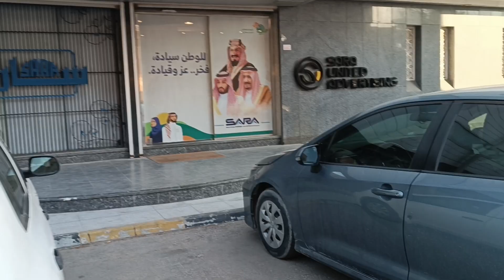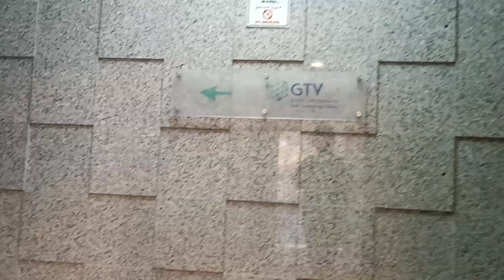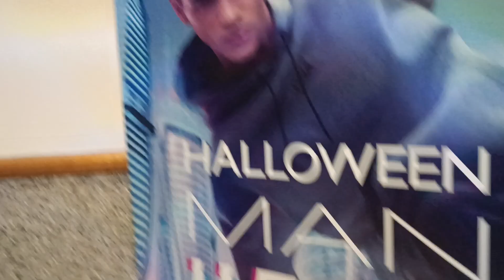going to office